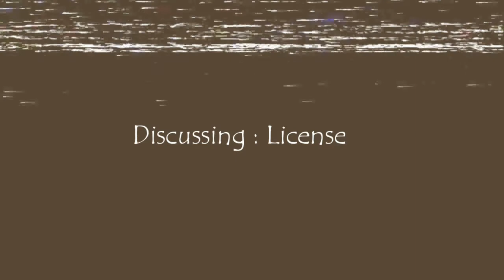Mantoism | A Podcast Episode 01 : لئیسنس | Ahmed RIK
This is the first in many to followed podcast episodes where we discuss, reviews and critically analysis Sadat Hassan Manto's Short-Stories.

In this episode we will discuss, license, one of the famous short story by Saadat Hassan Manto. We will discuss why he wrote what he wrote and deep down in his words, what are the meaning he is protruding for the world.

Pod Voice : Ahmed RIK